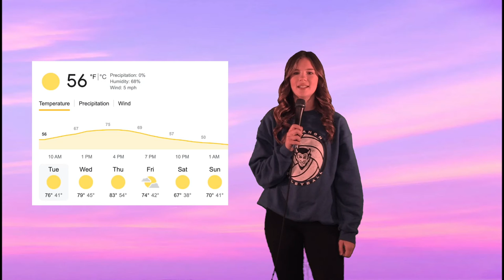October 4, 2022 - Blue Devil News